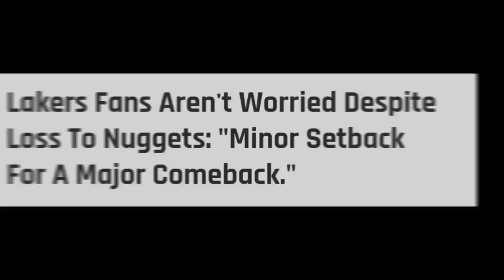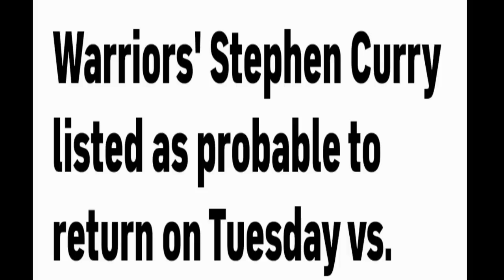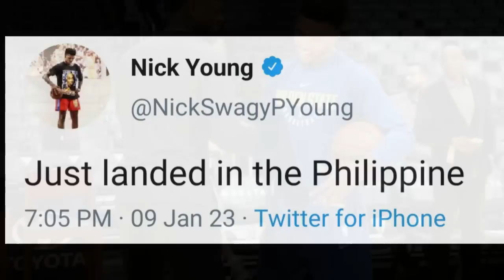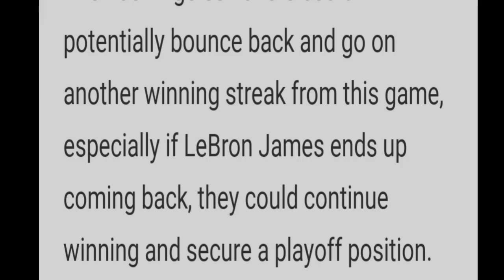GOOD News sa LAKERS Big 5 KAHIT NATALO | Steph CURRY is BACK | PAPALIT kay DURANT | YOUNG nasa PINAS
Mga IDOL, ang pag uusapan nga natin ngayon dito ay tungkol naman sa Lakers Big 5. Sabayan narin natin ng iba pang balita sa liga.